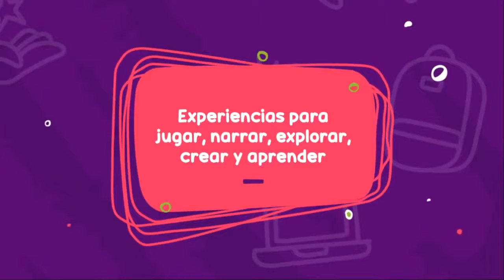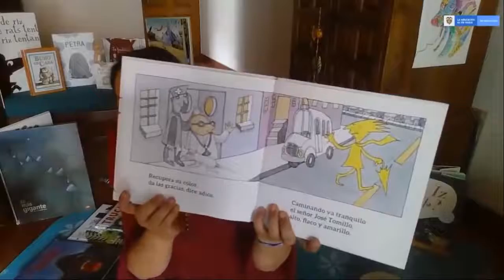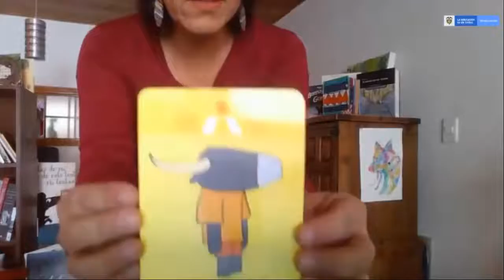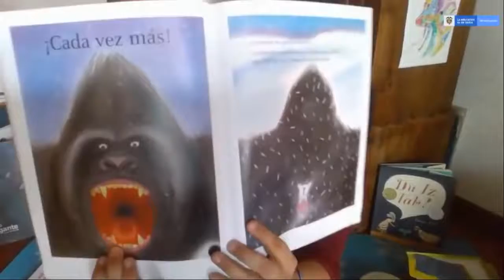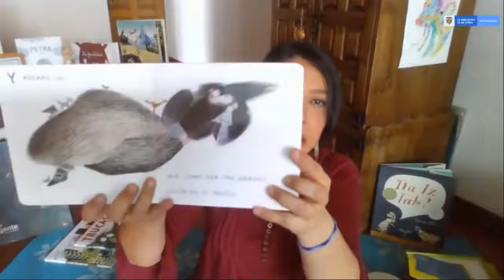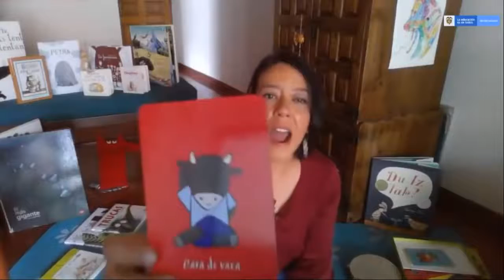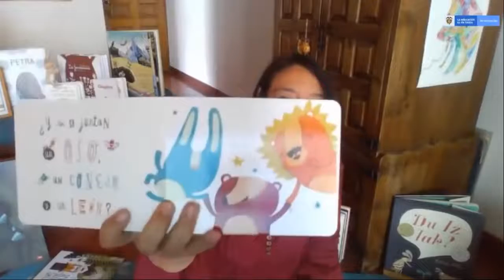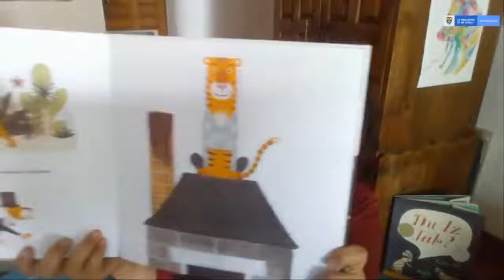Disfrutando del mundo mágico de las historias que habitan los libros. Invitada Ana María Bernal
Invitada Ana María Bernal